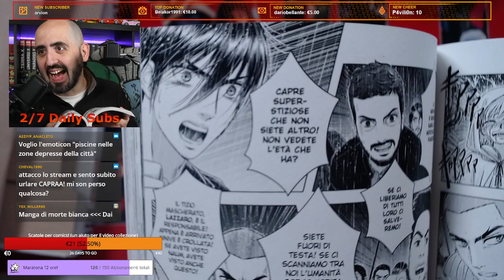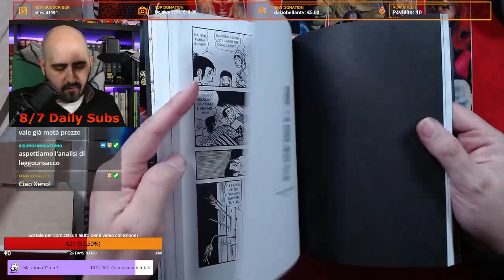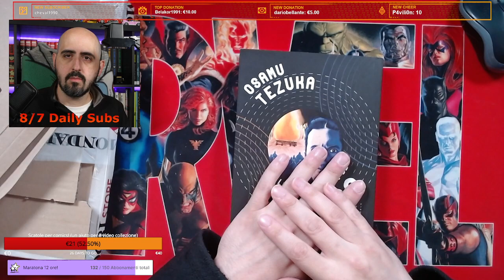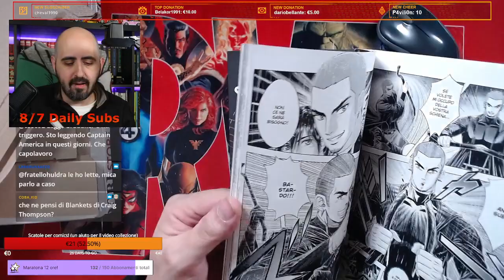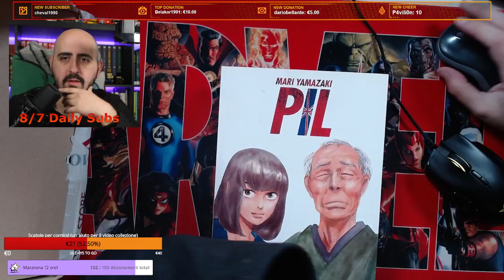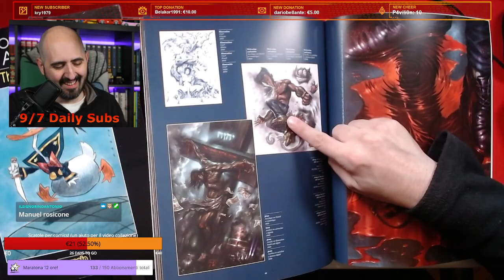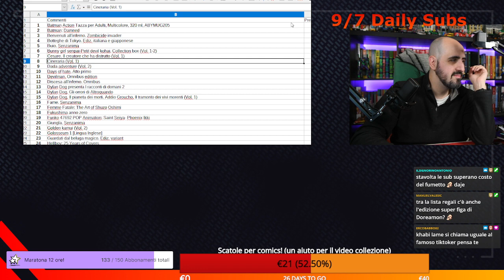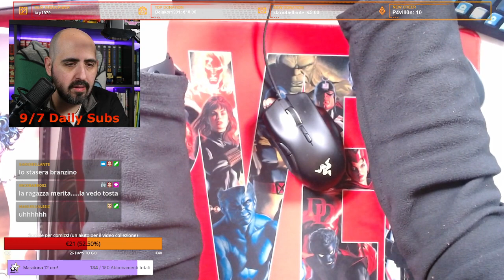Chiacchiere e manga! (live del 02/02/2022)